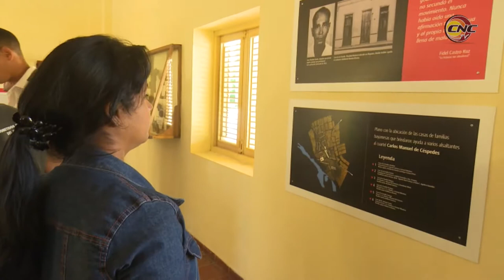Jóvenes de EMCOMED realizan recorrido por sitios históricos en Bayamo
Jóvenes de la Empresa Comercializadora de Medicamentos en Granma intercambiaron con sus homólogos de Holguín saludando el 56 aniversario de UJC. El encuentro devino un rico acercamiento a la historia cubana, pues ambos colectivos visitaron sitios de gran trascendencia en la Ciudad Monumento Nacional.